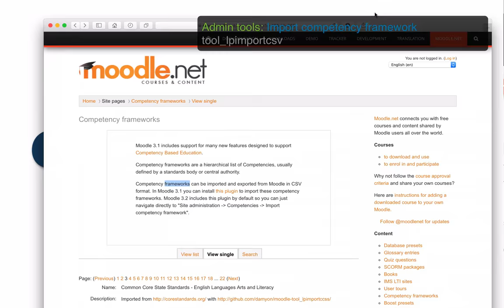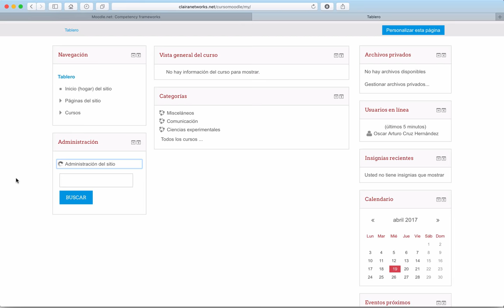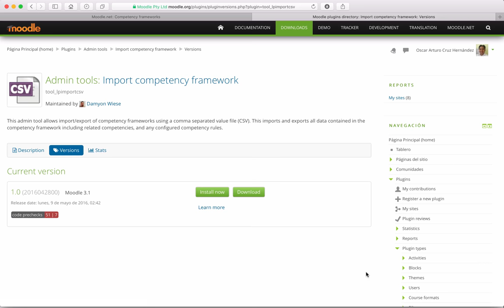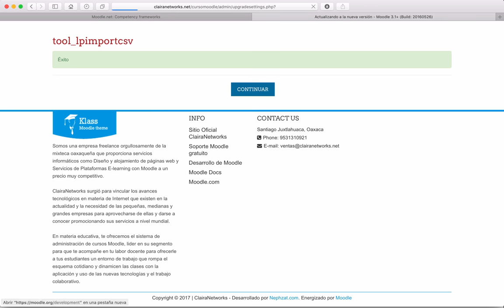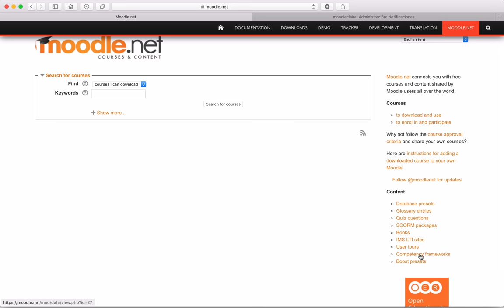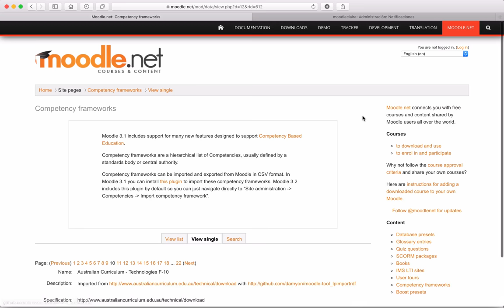Curso Moodle 3.1 Video 67. Plugin para importar / exportar plantillas de COMPETENCIAS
Saludos

Realizamos la instalación de un plugin que nos permite importar y exportar armazones de competencias.

Video 67: Descarga el plugin que te permite importar y exportar armazones de competencias